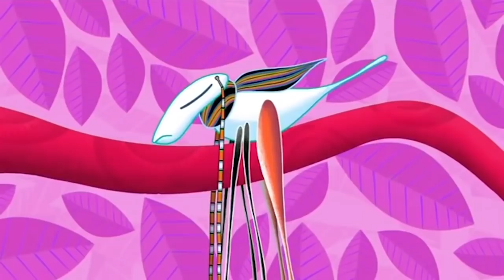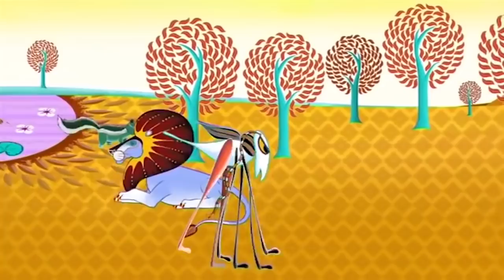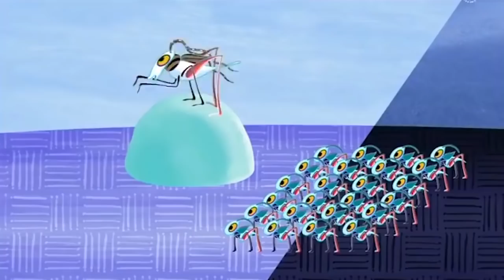Tinga Tinga Tales Official | Why Skunk Smells | Full Episodes | Cartoons For Kids | Kids Movies